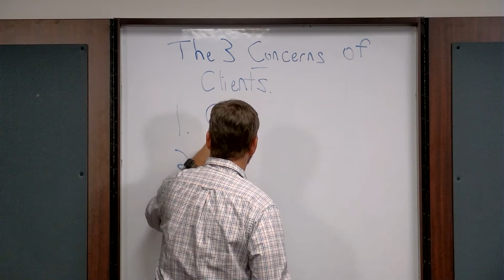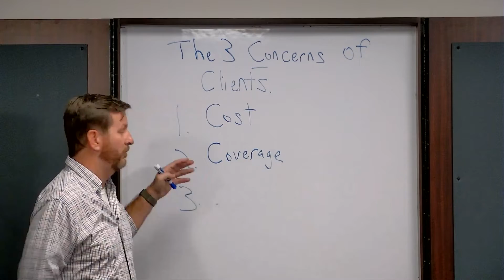The Three Concerns Of Clients: Coverage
Clients will always be worried about their coverage if a change is coming.  Agents must ensure that the client's concerns are addressed immediately when questions about their coverage change arise.